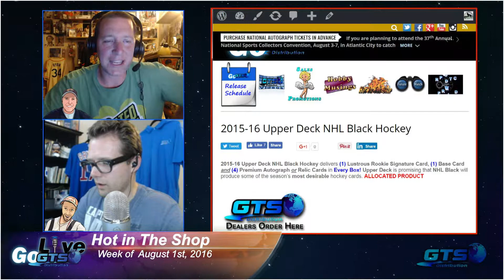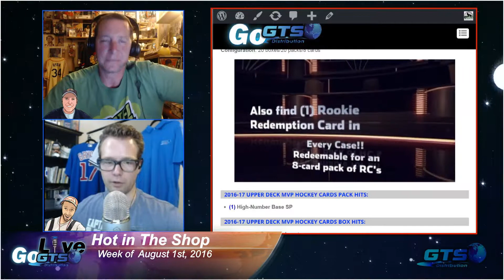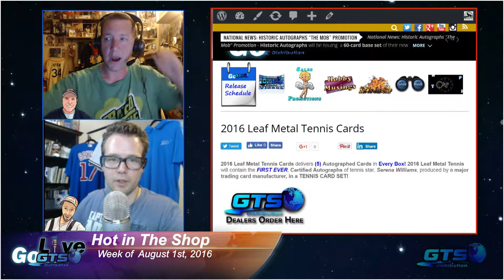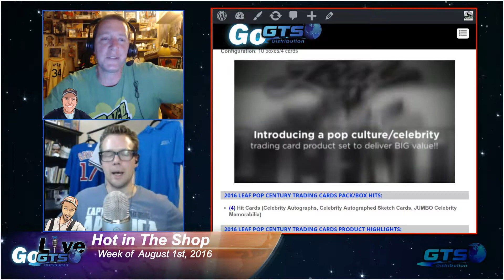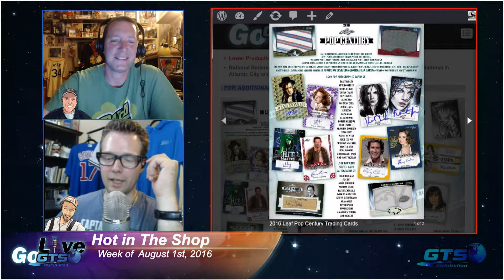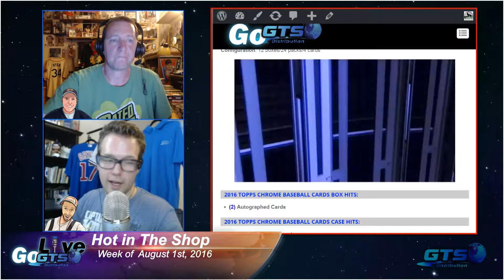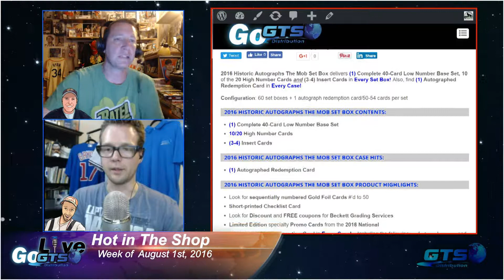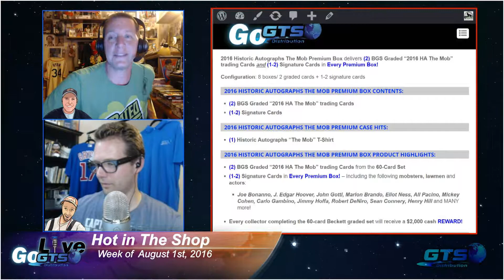Hot in the Shop - New Products Releasing the Week of 8/1/2016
It's National Week!! That means a TON of new releases. Find out what will be hot in your shop with a detailed look at all of the new products hitting hobby shelves this week. Be sure to join us LIVE every Thursday at 9pm EST